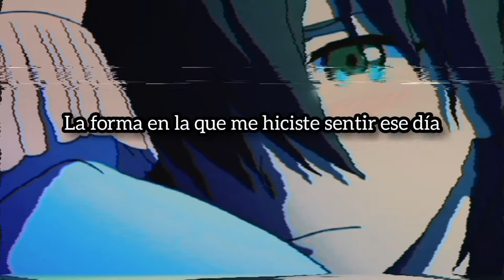MASN - Hate Me! // Sub Español [HD]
De esto de escribir aquí alguien lo lee 😅
Si es así, agradecido por lo que lees mis weas y  pendejadas😊
Gracias por todo su amor a mis vídeos❤
Ya saben calidad Full HD 1080 😏
Encerró vuelvo y repito pidan sus canciones yo si haré que estén subtituladas 😍en el menos tiempo posible.

Los créditos a sus respectivos dueños👇😳